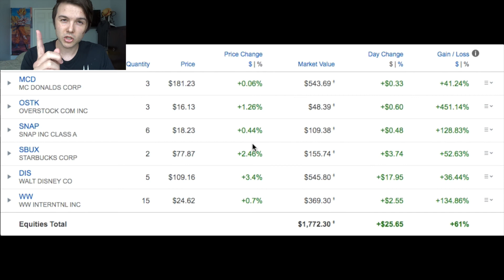How to get HIGH RETURNS in STOCKS | 400% in 2 months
Is it possible to get HIGH returns during the coronavirus AKA covid-19 pandemic? If you have the privilege - YES. While most seasoned investors are selling their stocks, I decided to invest my stimulus check in addition to my normal dollar cost averaging strategy! Covid19 can't stop the disciplined investor! I bought stocks like Overstock, MCDonalds, Disney, Weight Watchers, and Starbucks

refer6vqtgfp7

This code will gift you 100$ when you deposit your first 1,000$

IT WILL SAY EXPIRED. IGNORE AND TYPE IT IN!

Making an Investment account theme by the amazing and phenomenal Raul Figueroa